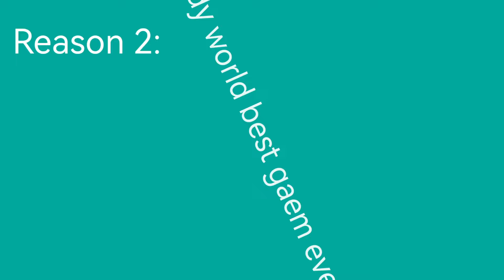Why THIS toon should be added in Dandy's World (PPT presentation) // ft my OC smiley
This is a presentation on why Qwel (the creator of Dandy's World) should add my OC into Dandy's World

This is satire obviously